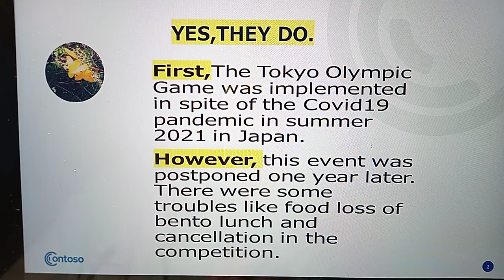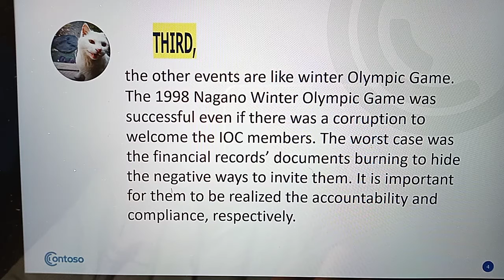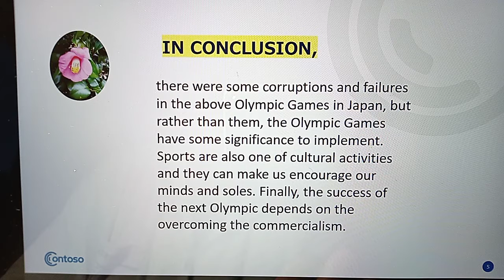179 【英検１級英作文①】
過去問１次試験2010 年度第２回#国際スポーツ大会の賛否